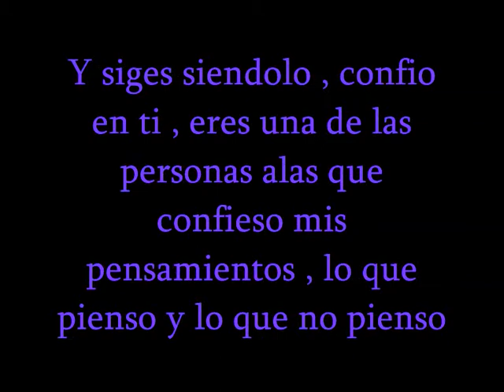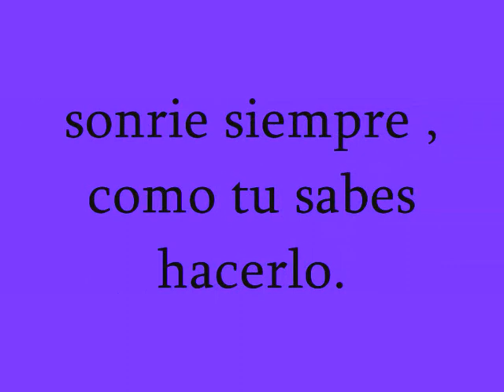minanaaaguapaa.wmv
Olee tuu cariñooooo (kkk)